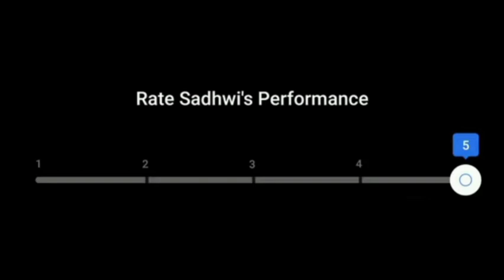The Great India Dance Off Contest Answers 3rd September 2020